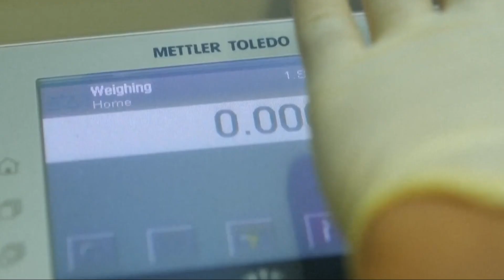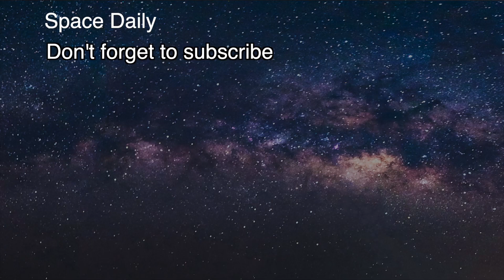Chinese scientists have discovered the new lunar mineral - Changesite-(Y) [space news]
Chinese scientists have achieved a remarkable feat in their research of the moon as they have discovered and identified the new lunar mineral.

The China National Space Administration and the China Atomic Energy Authority announced that the new mineral – Changesite-(Y) – was found in samples returned by the country's Chang'e 5 robotic mission.

The Changesite-(Y), which falls in the category of lunar merrillite, has become the first lunar mineral ever discovered and identified by Chinese scientists, making China the third nation in the world, after the United States and Russia,that has achieved such feat.

The mineral sample, in the form of a single-crystalline particle with a diameter of 10 microns, was manually separated by researchers from more than 140,000 tiny particles and then analyzed through a series of advanced mineralogical methods.

The discovery of the new mineral will extensively help researchers in their studies about the history and physical traits of our moon.

The Chang'e 5 robotic mission was launched in november 2020 and successfully landed on the moon on December that year.

About two weeks later the mission returned 1,731 grams of lunar rocks and soil back to Earth.

The China National Space Administration distributed the first batch of Chang'e 5 lunar samples in July 2021.

The samples, weighing about 17.5 grams, were divided into 21 lots and handed over to scientists from 13 domestic research organizations.